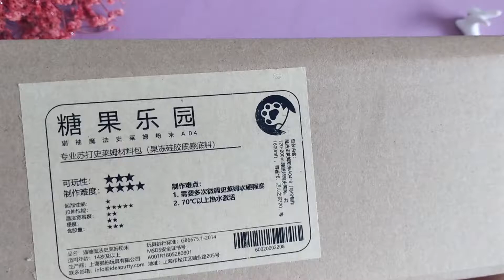有手就能做的硅胶水弹泥！作死强行翻车可还行？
猫袖家糖果果园系列，成品是硅胶水弹质感！我自己是做不出硅胶质感的泥的，现在的厂家真的很厉害~手工，DIY，史莱姆，水晶泥，玩泥，抓不住，假水，做泥，方法，教程，简单，测评，解压，玩具，试玩，创意，正经手工